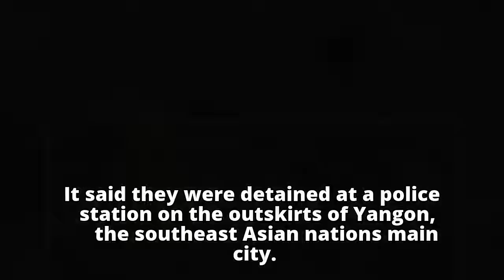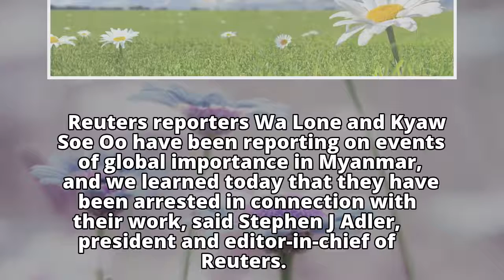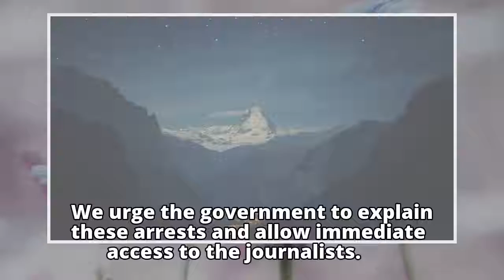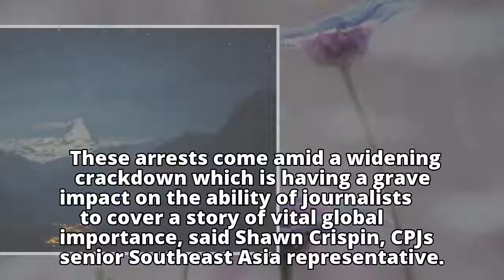Two Reuters journalists arrested in Myanmar, face official secrets charges